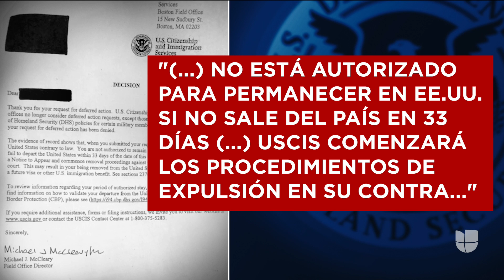Inmigración ordena a un adolescente salir del país, pese a que su vida depende de un tratamiento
Jonathan Sánchez, de 16 años, necesita estar en el país para continuar su tratamiento contra la fibrosis quística, una rara condición genética que afecta los pulmones.